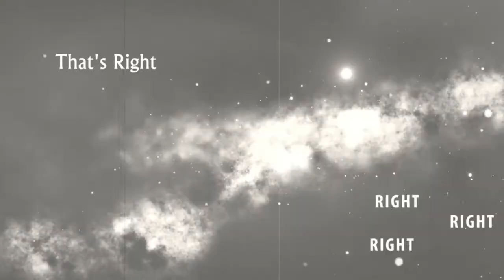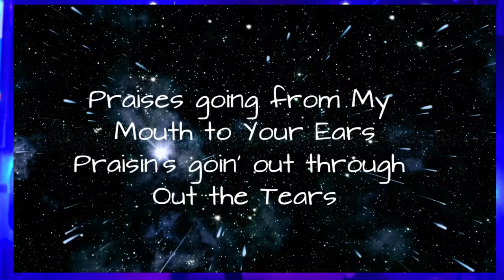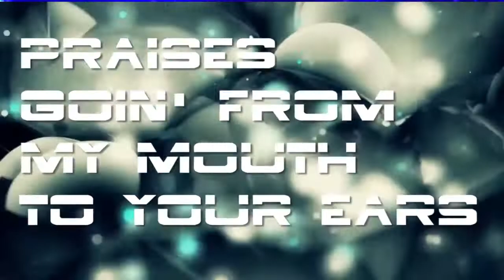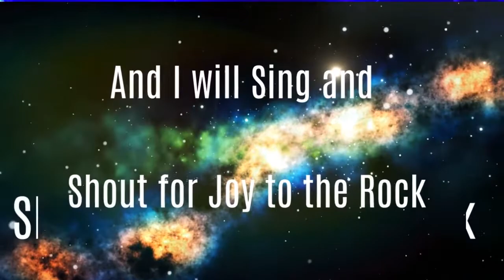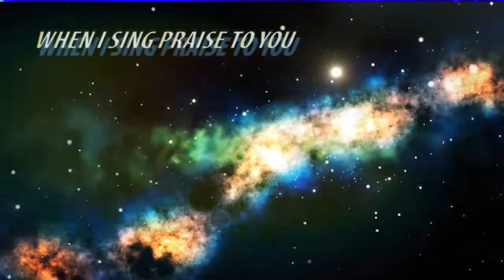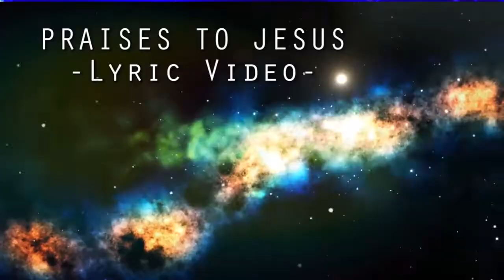PraisestoJesus MashUp Between Live and Studio Version at UNITEDPRAISE Kadina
Here is a combined Video Song of One of My Favourites 'Praises to Jesus'
Give it up to Jesus Yo!
Have an Awesome day with Jesus!
Praises to Jesus.